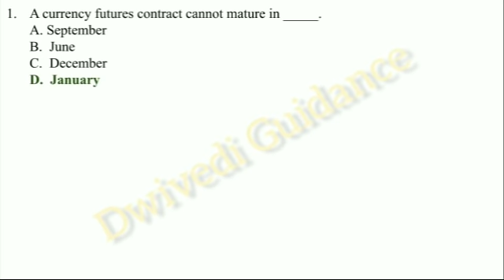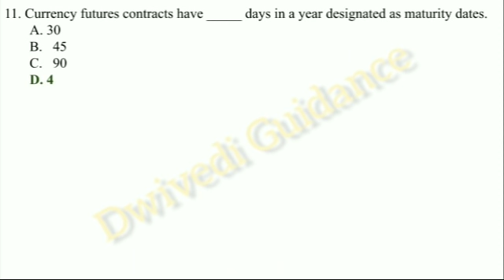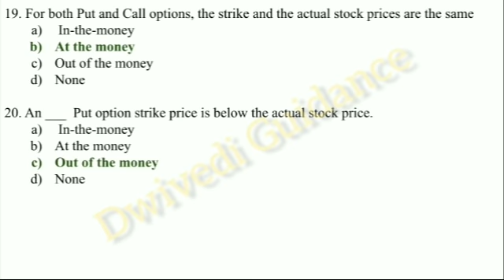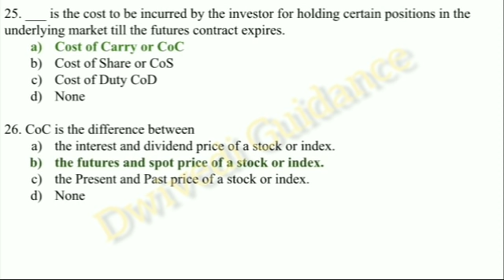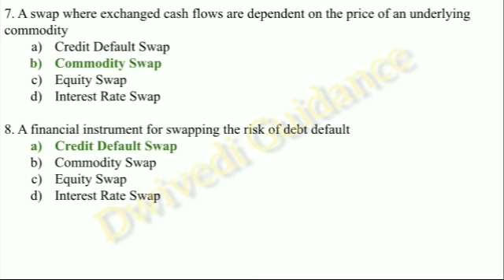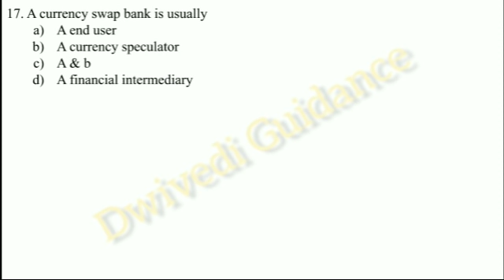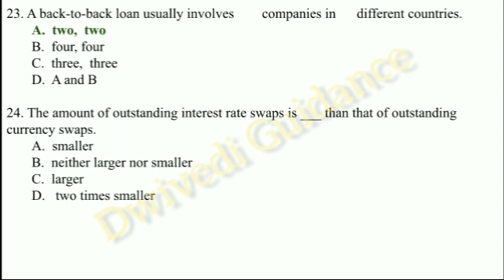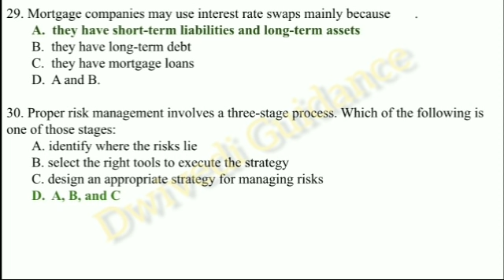financial derivatives mcq | unit 3 & 4 | mcq on Financial Derivative | fd mcq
Hello Learners,
Welcome to your YouTube channel Dwivedi Guidance.
In this video we cover following topic:
financial derivative
mcq on financial derivative
financial derivative mcq
Thankyou
Dwivedi Guidance